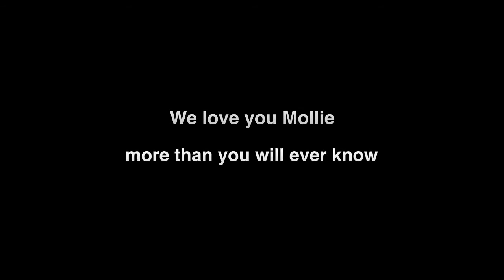Remembering Mollie 12/30/14